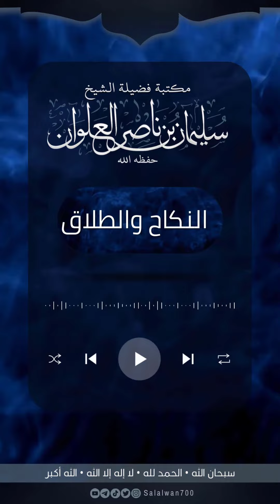ما حكم الأكل والشرب وقت خطبة النكاح | الشيخ سليمان العلوان